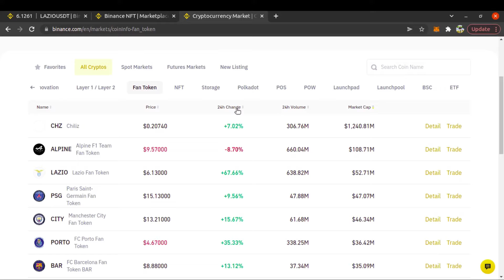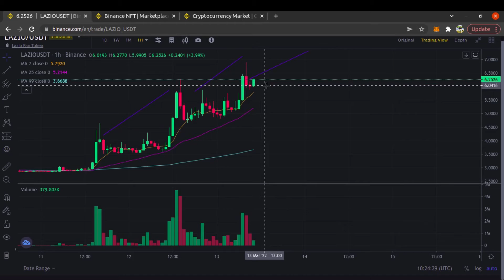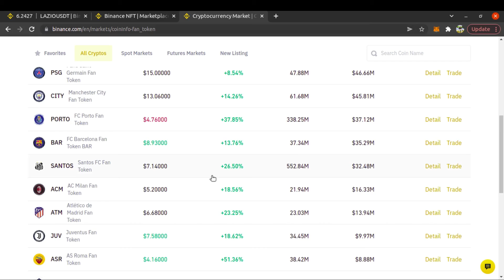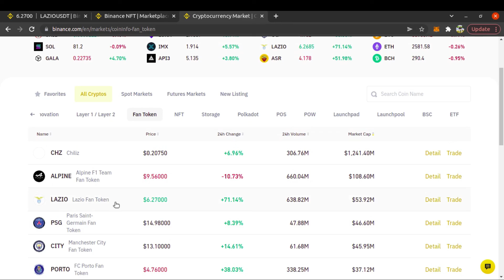LAZIO FAN TOKEN price prediction today | Fan tokens bull run 2022